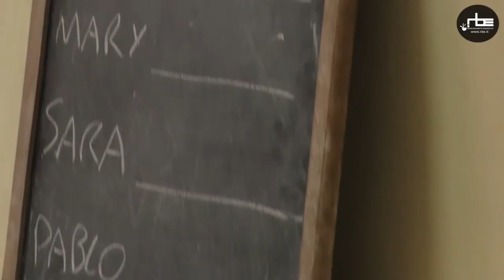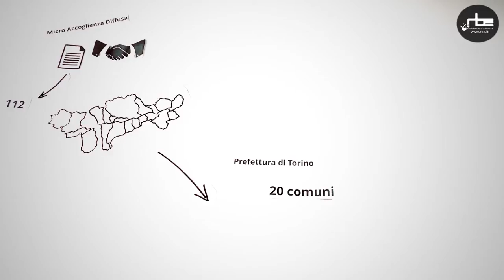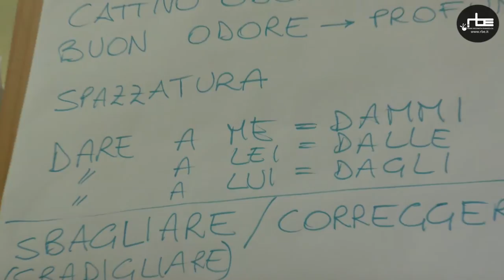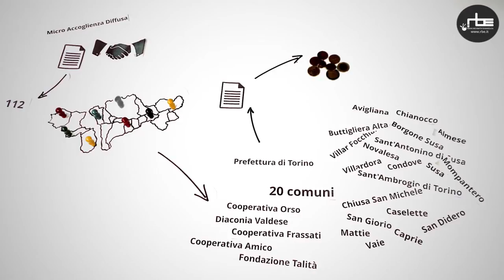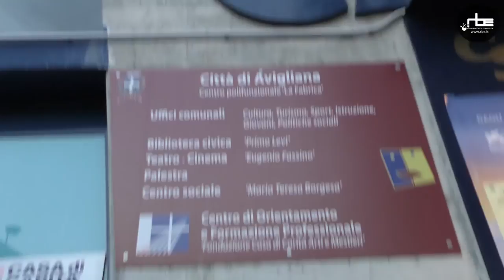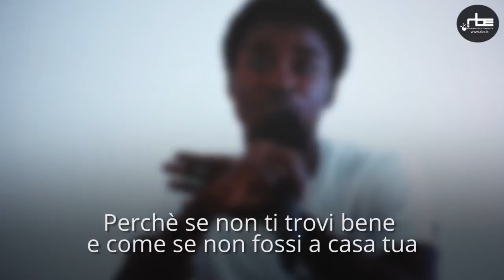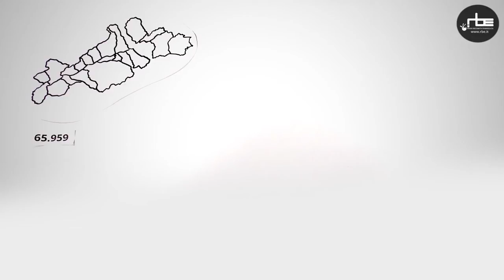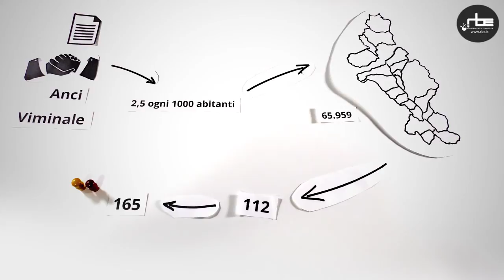Emergere insieme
Come la Val Susa ha trasformato l'emergenza in accoglienza